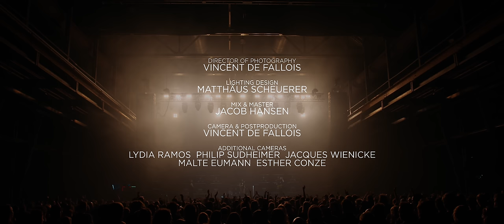AD INFINITUM - Somewhere Better (Official Video) | Napalm Records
New Album "Abyss" out on October 11th, 2024.

SOMEWHERE BETTER Produced by Ad Infinitum
Orchestrations by Elias Holmlid Mixed and mastered by Jacob Hansen
Video by Vincent De Fallois

► LYRICS:

Somewhere Better

Drowning or entering a fire
I will cast a storm upon their lying smiles
I can feel deep inside
There’s a voice, a flame keeping me alive
I open my heart, my eyes
Sometimes it feels better to know
To know

We ignite
Still dreaming wide awake
On the hunt for “Somewhen brighter”
Pull me back now
I’ll dream until my dying day
Create a new “Somewhere better”

The promise of a life
Like a thousand suns inside my broken heart
I can see through your eyes
And embrace the flame that guides me through the night
Rising above the tides
I know that I needed to fall
To grow

Band:
Melissa Bonny (vocals)
Adrian Thessenvitz (guitars)
Korbinian Benedict (bass)
Niklas Müller (drums)